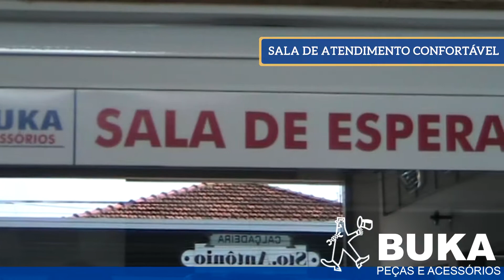Buka Acessórios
Buka Comercio de Peças e Acessórios Para Veículos
R. Minas Gerais, 903 - Centro, Catanduva - SP